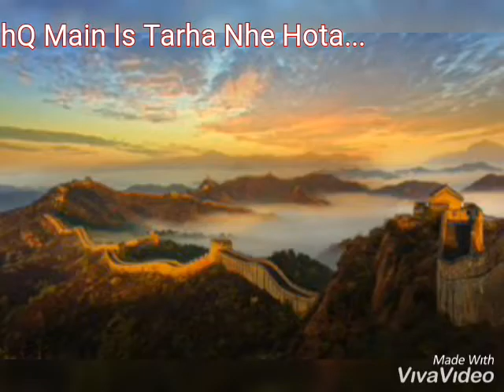IshQ Mn Is Tarha Nhe Hota -| Heart Touching Urdu Poetry | Male Version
More:-
What'sapp Video Status
Status With Lyrics
sad Songs
Sad Poetry
Sad Urdu Poetry
December Poetry
December Poetry In Urdu
Urdu Shairy
Urdu Ghazal
Heartbroken Poetry
Heart Touching Sad Songs
Sad Videos
sad Status
Roman Poetry
Hindi Songs
Pakistani Songs
Old Songs
Latest Songs
Latest Movies
Latest Dramas
Funny Clips
Funny Videos
December Poetry
December Sad Poetry
December Heart Touching Poetry
December
Naya Sal Mubarak
Happy New Year